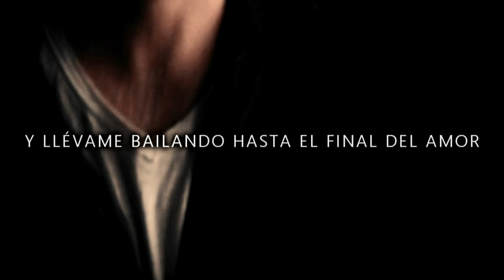►Dance Me To The End Of Love - The Civil War ღ TVD Soundtrack 6x21 [Sub en Español]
The Vampire Diaries Soundtrack season 6 episode 21 "I'll Wed You in the Golden Summertime"
Scene: Jo camina hacia Alaric en el altar.

〰 Program: Sony vegas pro 13
〰 Coloring: by whisperofdreams

Después de pasar cuatro meses enfrentándose a la perdida de Damon de forma nada convencional y peligrosa, Elena vuelve a la universidad para empezar un segundo año. Caroline esta desesperada por encontrar una forma de acabar con el hechizo de antimagia que los Viajeros pusieron sobre el pueblo y su frustración crece cuando sus llamadas a Stefan no tienen respuesta. Por otro lado Tyler que es humano de nuevo tiene un encontronazo con un seguidor de fútbol para probar su habilidad de controlar su furia. Matt se preocupa por Jeremy quien se enfrenta a la perdida de Bonnie y entra en un camino auto-destructivo. Alaric está luchando por adaptarse a su nueva vida como vampiro se ve en una situación embarazosa cuando se encuentra con Jo, una bella doctora del hospital de la universidad. Mientras todo el mundo cree que Stefen está siguiendo una pista para tener a Damon y Bonnie de vuelta, Elena se ve sorprendida cuando averigua la verdad que en lo que realmente esta.